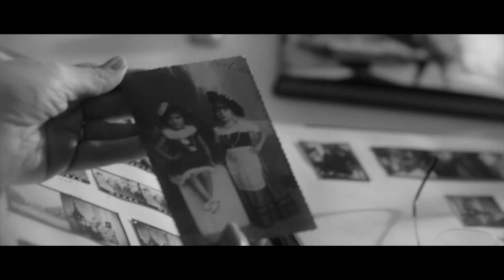Sara Facio: Haber estado ahí - Trailer - Dir.: Cinthia Rajschmir